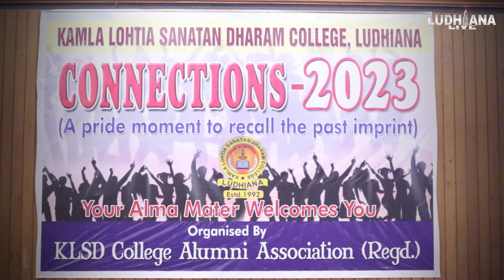KLSDC ਅਲੂਮਨੀ ਐਸੋਸੀਏਸ਼ਨ ਵੱਲੋਂ 'CONNECTIONS 2023' ਬੈਨਰ ਹੇਠ ਮਨਾਈ ਗਈ ਚੌਥੀ ਅਲੂਮਨੀ ਮੀਟ